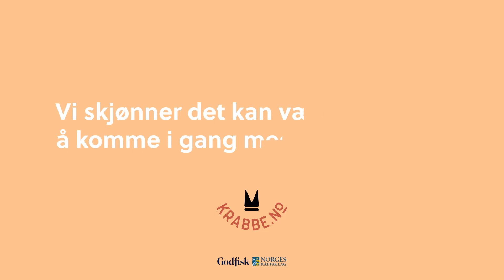Krabbeturne #1 Krabben blir til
Det kan være vanskelig det der med krabbe.
Men krabbe er fantastisk som råvare og kan brukes til nesten alt. Vi har sendt vår ambassadør ut i verden for å spre det glade budskap, men noen utfordringer på veien blir det jo...🦀🏋️‍♀️